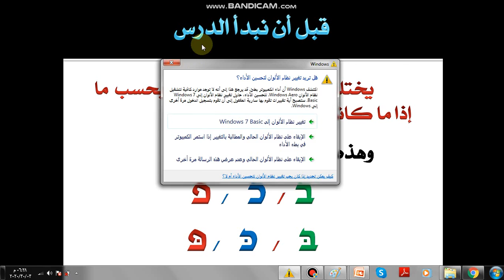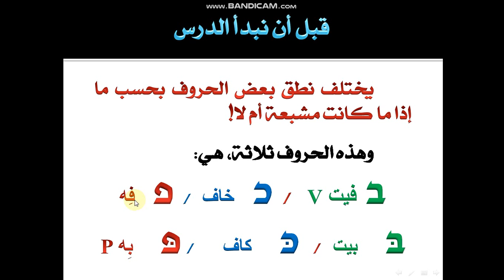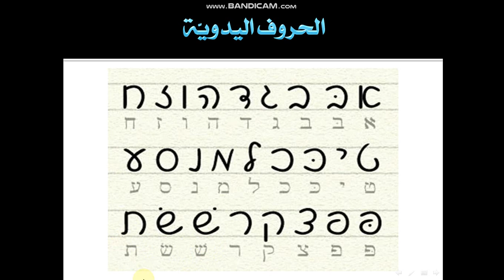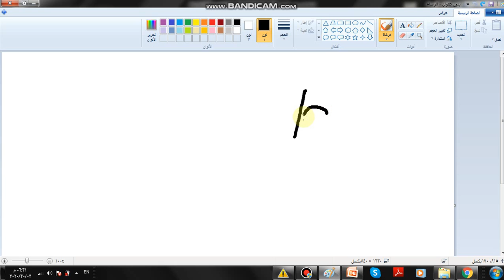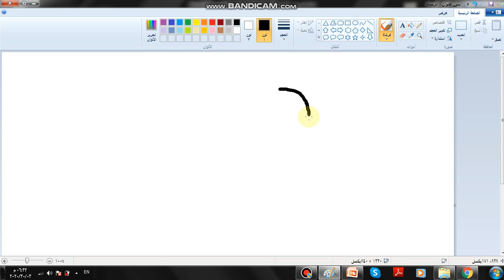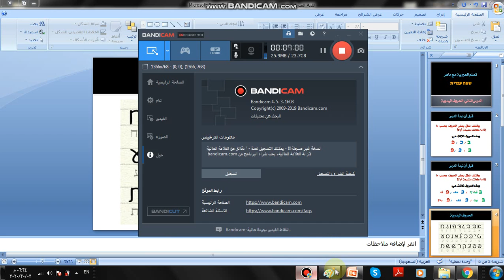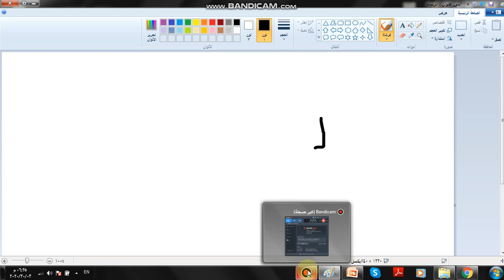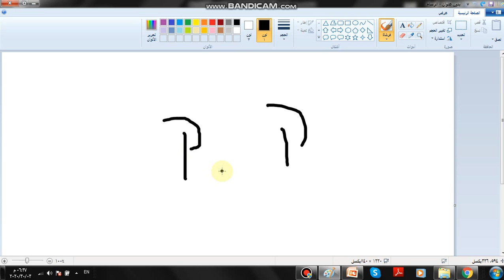اللغة العبرية - الدرس الثاني: الحروف اليدوية